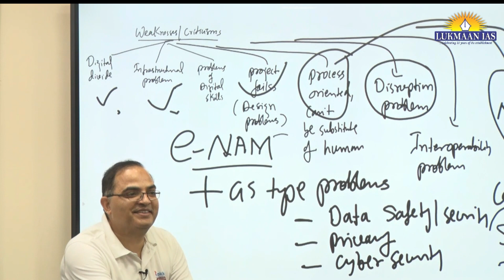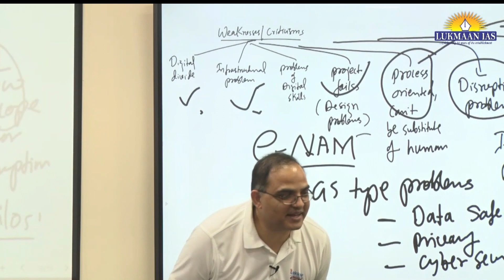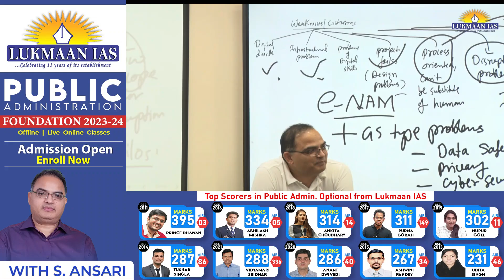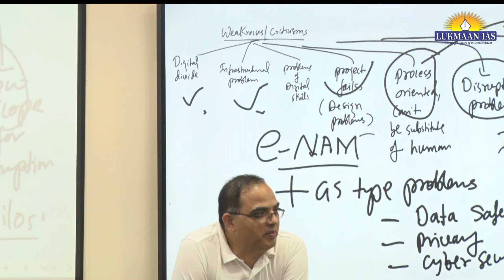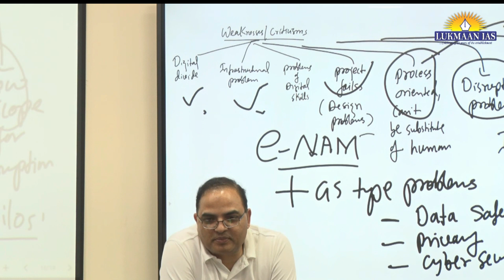क्या COMMON SERVICE CENTRE में ऐसा होता हैं ? | BY S. ANSARI | LUKMAAN IAS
We bring to you:

1. Daily Current Affairs: A news bulletin.
2. WSDP (Writing Skill Development Program): Link for important articles, important quotes of the day, GS/essay/ethics mains-based questions for daily writing practice compiled from newspapers/blogs/websites/online news media like the Print, the Quint and the Wire.
3. Daily writing practice: Every day one question for GS, ethics, optional subjects and their model answers.
4. S Ansari and the Lukmaan team guiding on how to write good answers?
5. Detailed analysis of civil services examination based on the last five years' reports of the UPSC.
6. A separate forum for debate of optional subjects: how to opt for the optional subjects?
7. PT MCQ and their answers & explanations
8. Weekly Current Affairs
9. ED (Editorial Discussion) classes notes: The best substitute for current developments
10. Miscellaneous type of information/reports like the Economic Survey etc.

Increase your level of knowledge with our:

 👉UPSC PYQs Discussion: shorturl.at/bvATW
👉Toppers' Talk: shorturl.at/kxS23